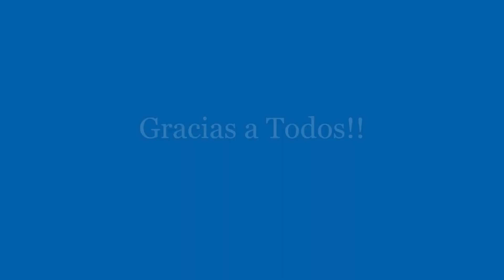Concierto de Brandeburgo n.º 6 en si bemol mayor, BWV 1051 - Allegro Moderato - Diciembre 2019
Concierto de Brandeburgo n.º 6 en si bemol mayor, BWV 1051 del compositor Aleman barroco, Johann Sebastian Bach. Concierto para 4 violas con bajo continuo.

integrantes:
1. Viola. juan Miguel Bernal
2. Viola. Angela Marin
1.Viola da Gamba: Luis Felipe Jaramillo
2. Viola da Gamba: Sara Sanchez
Violoncello: Mateo Gomez
Contrabajo: Daniel Correa
Clavecin: Mauricio Zapata